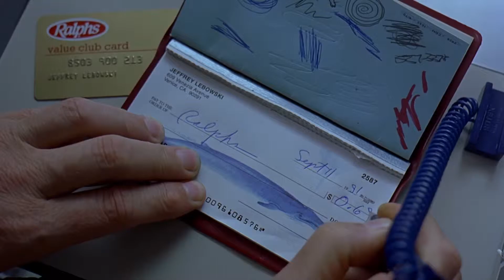The Big Lebowski Phrases Repeated or Imitated by Other Characters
One of the funny little details is the repetition of phrases in humorous or ironic ways. Some characters, ESPECIALLY the Dude, seem to "absorb" and parrot things other characters have said earlier on.